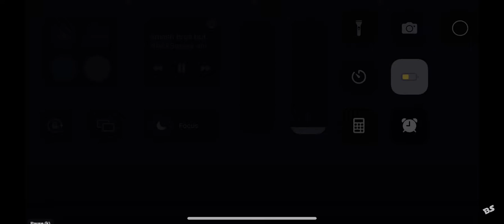Bfb is ready for a battle